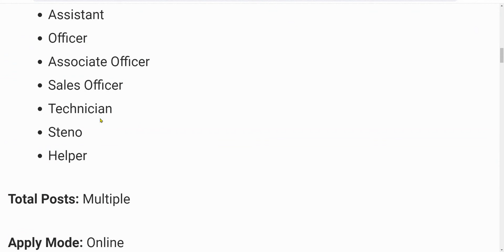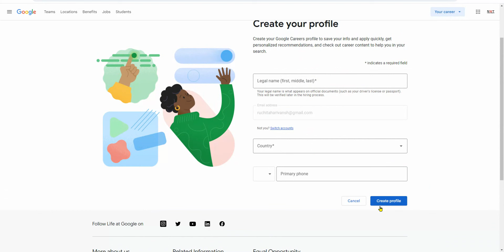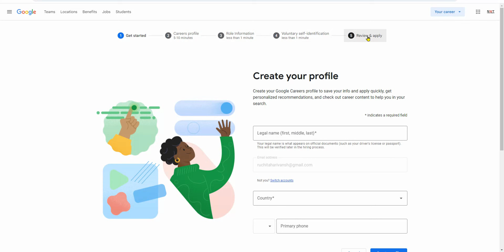Google Recruitment 2024 | Google Vacancy 2024| Salary-70,000|Work From Home Jobs | Jobs Sep 2024